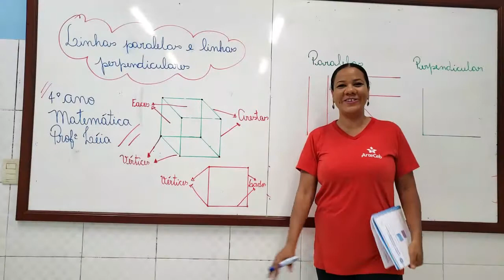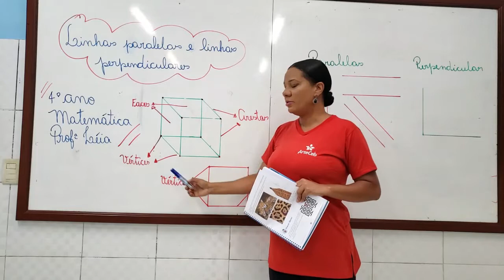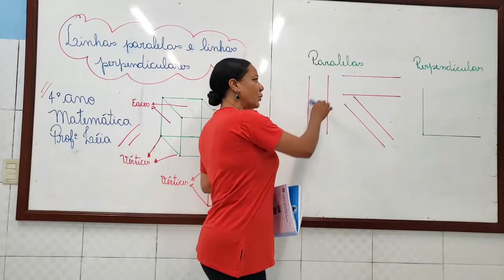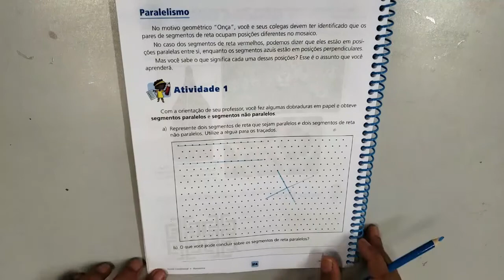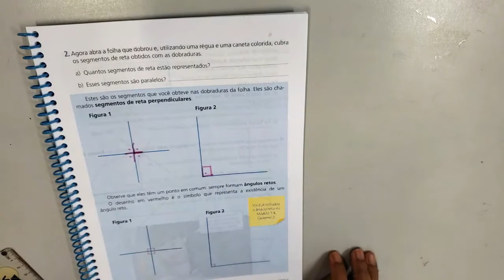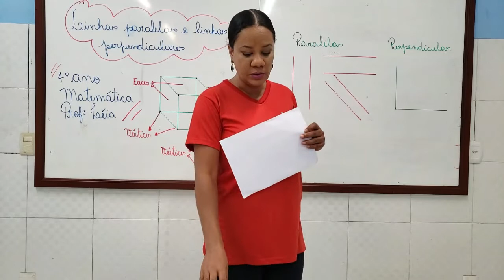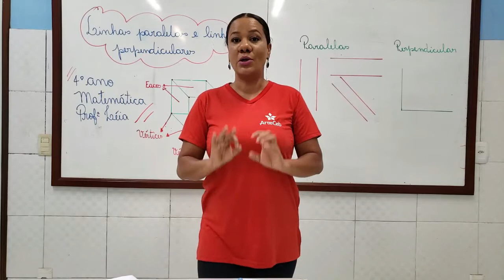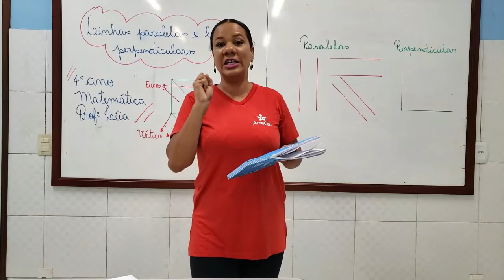08/09 - 4º ANO (EF) - MATEMÁTICA - LINHAS PARALELAS E LINHAS PERPENDICULARES - LÉIA SANTOS